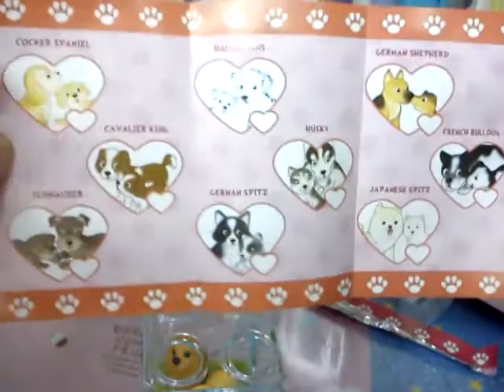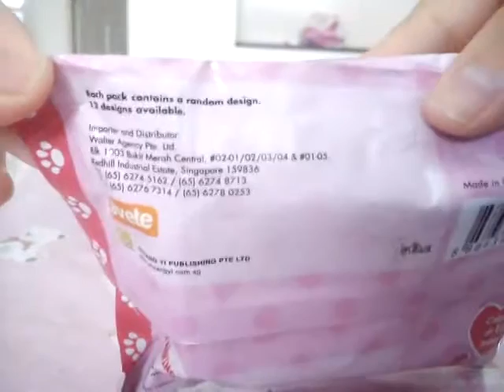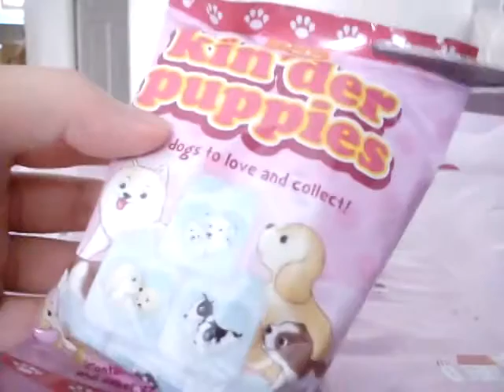Kinder Puppies (unboxing)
Package opening of Kinder Puppies. I love dogs,so i bought some of the toys :)

The texture is really furry :D
I bought these at 7-11 .
Price is $3.90 each :)